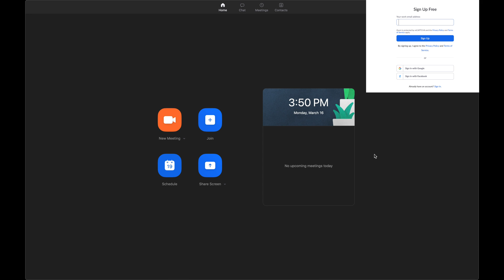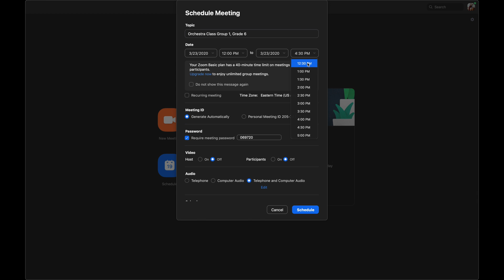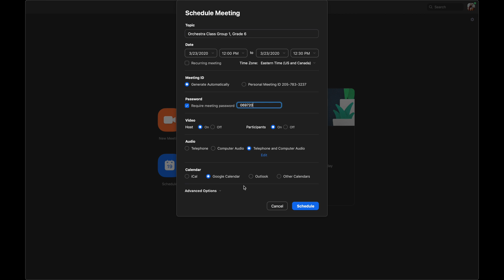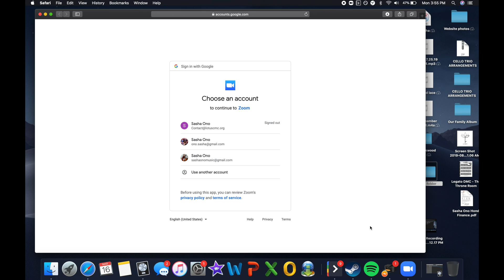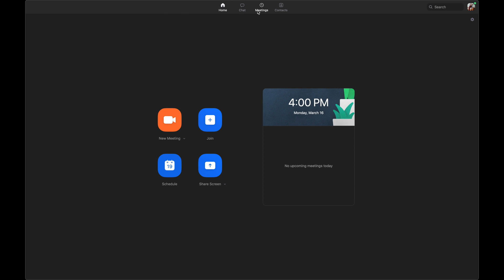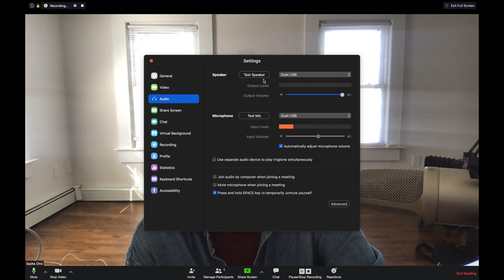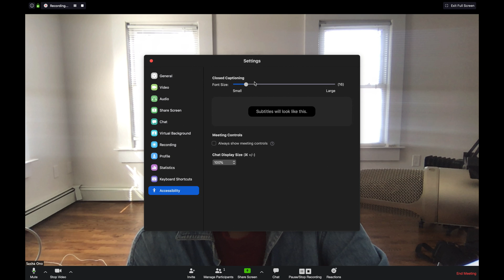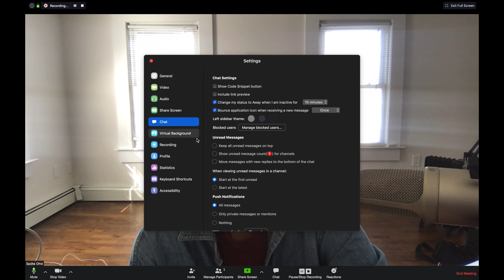Setting up Zoom Meetings for Orchestra Sectionals or Tuning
* How to set up Zoom
* How to schedule a Zoom meeting
* How to change various preferences for your meeting
* Ideas on using Zoom to tune student instruments
* How to record your Zoom meetings
* How to change chat settings in Zoom

A FEW TIPS:
* Wear headphones
* Check microphone levels before starting meeting
* Select "Mute all participants on arrival" under settings